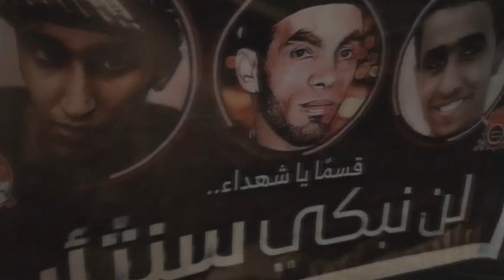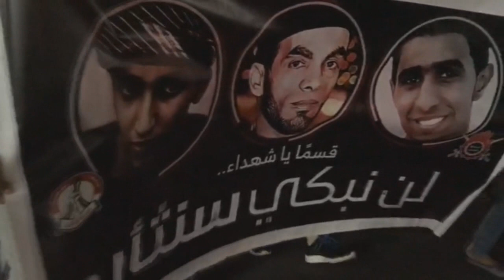مسيرة "هامتنا لن تنحني" وفاءً لشهداء الفجر وانتصاراً لآية الله قاسم - بلدة عالي 24/1/2017 Bahrain